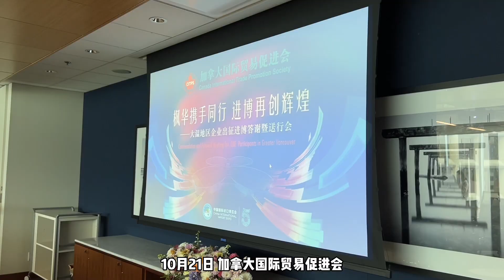加拿大国际贸易促进会举行中国国际进口博览会参展商举行答谢及欢送会